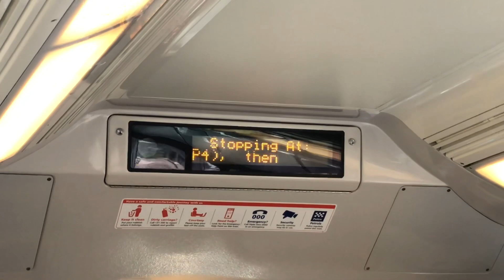Sydney Trains Video #6 - Australia Day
All clips were filmed on Australia Day - 26 January 2020.